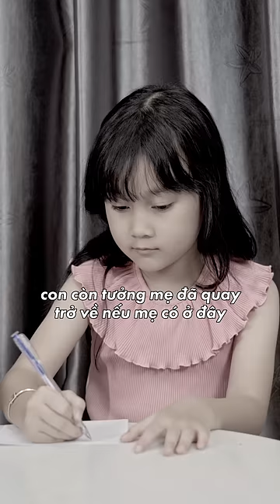Người mẹ đến từ thiên đường...-Phần 4| Trà Giang tiktok